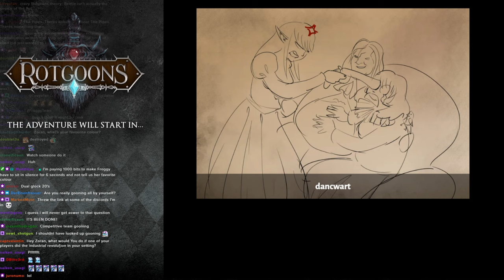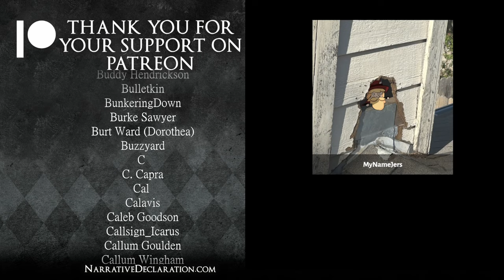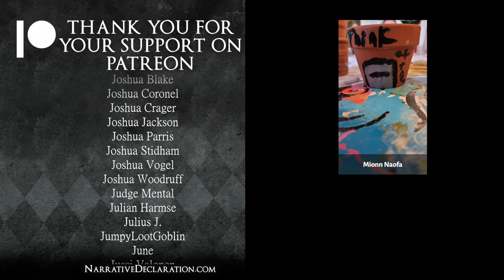Learning to Gamble With Their Lives | Rotgoons Episode 20 | Pathfinder Second Edition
OTHER CREDITS
Intro Music by artist: MeganMcDuffee (Song - "Beckoning" all music rights bought and paid for)